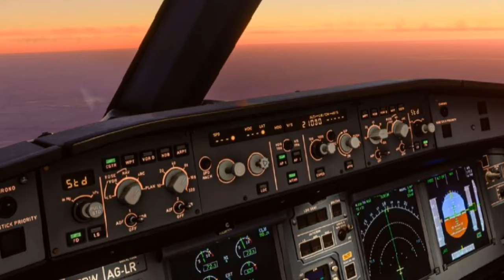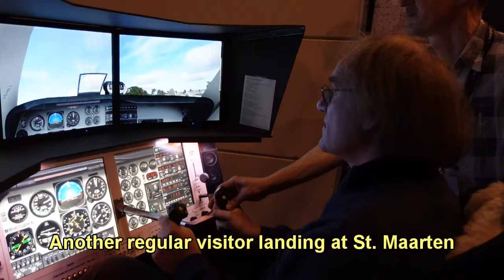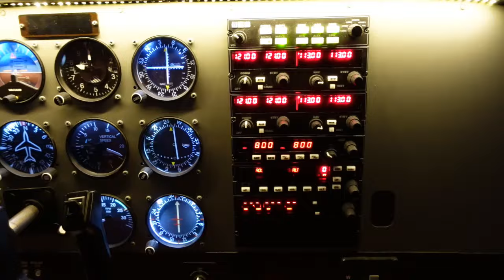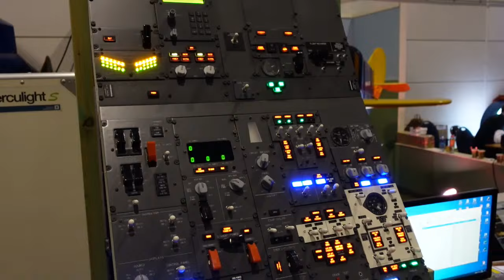FSWeekend 2024 Highlights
The 25th edition of FSWeekend was again a great event! Lots of exhibitors, showing some amazing flight simulator setups! Really nice interaction with the visiting public, and great to see so many young people interested in flight simulation. We totally had around 90 people taking a flight in the Simprojects Motion Cockpit, lots of happy faces from the kids and their parents!